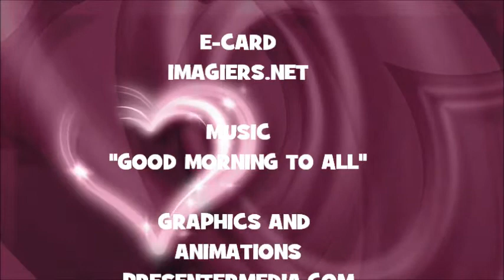¡FELIZ CUMPLEAÑOS LILKA!